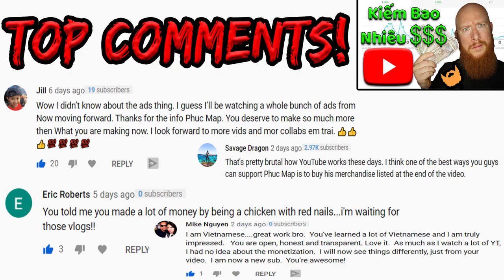The Differences between North and South Vietnam - Phúc Mập Vlog / Cờ Rít ở Châu Á Collab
For this video, I invited Chris (@chrismixlewis )  to talk about some of the differences between the North and South of Vietnam. What makes this video unique is that it is told through the eyes of 2 foreigners living in those regions. Having spent the entirety of my 6 years in Vietnam living in Saigon, I’m definitely biased, but I was very interested to hear what Chris’ opinions were of both places.
A big thanks to Chris for joining me in this video.
High quality music and stock video:
The Gear that I use:
My name is Hurley, but the Vietnamese know me as "Phúc Mập". I've lived in Vietnam for the past 6 years, meeting locals, and traveling to new places around Vietnam and Asia. This channel is to express how much I love Vietnam, its people, food, and culture.